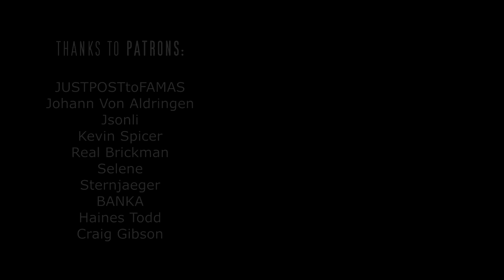Afghan / Soviet troops in Afghanistan edit / 1979-1989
15 February it's Day of Remembrance Internationalists Warriors. Associated with the withdrawal of Soviet troops from Afghanistan. The last soldiers left Afghan February 15, 1989.
Contingent of Soviet troops in Afghanistan forces who support Democratic Republic of Afghanistan saving order and control state territory. In 1989 Limited contingent leave Democratic Republic by agreement. Democratic Republic of Afghanistan lasted until 1992.

00:00 Preparations
00:19 mi24 wave
00:39 Infantry wave
00:59 Checkpoints on hills
01:20 Air-assault mission
01:56 Operation Magistral' (Highway)
03:06 Last soviet troops leave Afghan
03:30 Meeting with parents